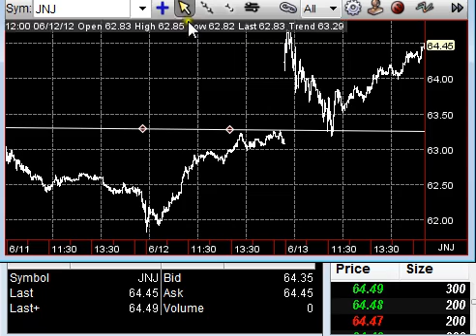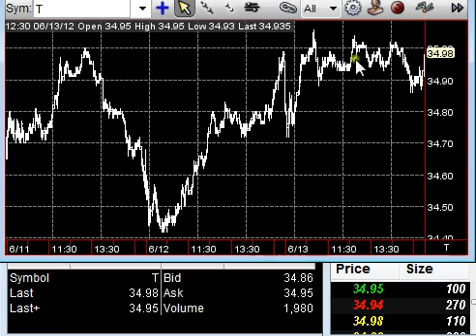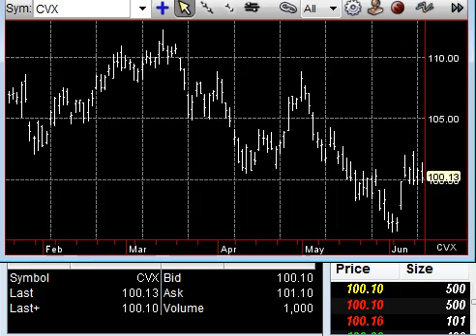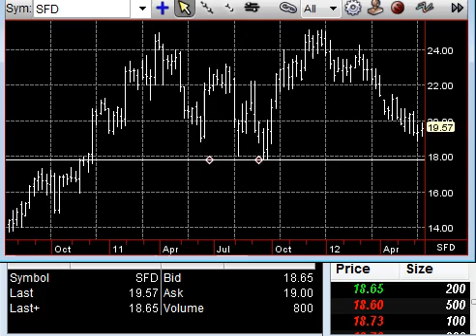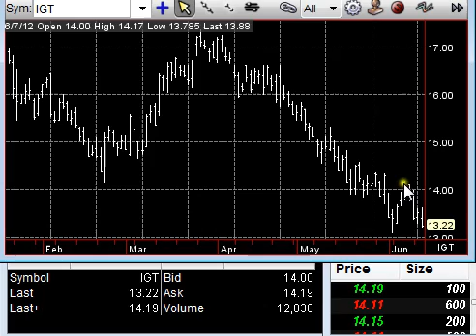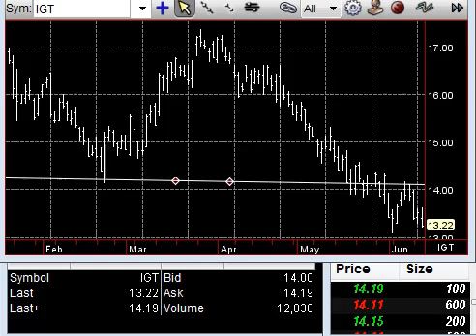June 14 Premarket Stock Talk